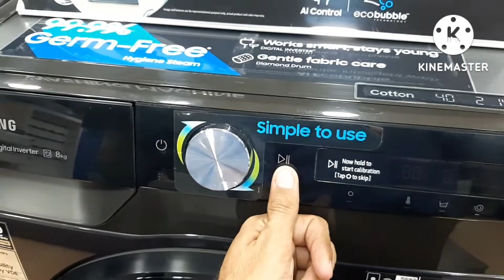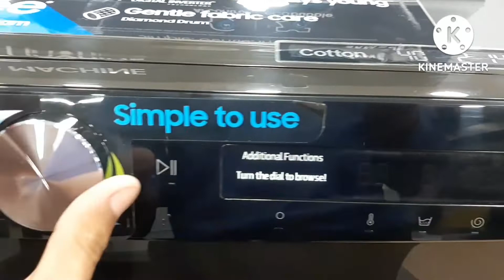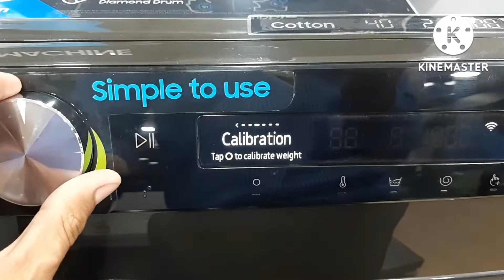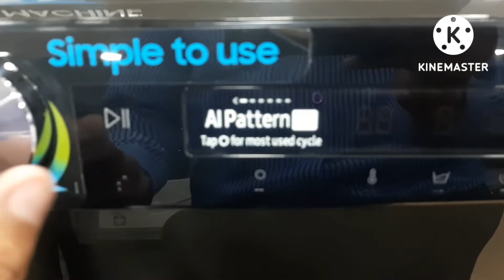Samsung 8k Front Load Washing Machine Features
How can Change Samsung Washing Machine Language, Wifi and Factory Reset
# सैमसंग वॉशिंग मशीन की भाषा, वाईफाई और फ़ैक्टरी रीसेट को कैसे बदल सकते हैं?
10 Years Motor Warranty*
10 Years Eco Bubble Generator Warranty*
3 years Complete Warranty*